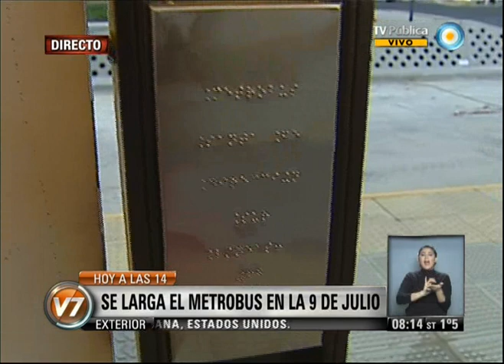Visión 7: Arranca el Metrobus (2 de 4)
El Metrobus de la 9 de Julio comienza a funcionar este miércoles. La traza de tres kilómetros, entre San Juan y Arroyo, cambia el recorrido de veintidós líneas de colectivos, once de ellas con carriles exclusivos dentro de la avenida central. También modifica la circulación y el giro de vehículos particulares y taxis. El jefe de Gobierno, Mauricio Macri, inaugurará las obras este mediodía. Emitido por Visión 7, noticiero de la TV Pública argentina, el miércoles 24 de julio de 2013.